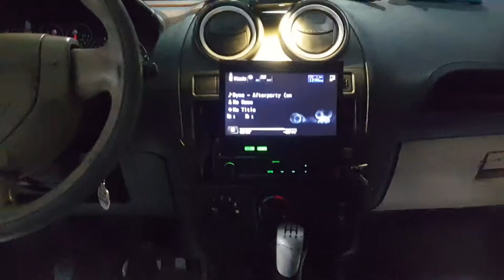Ford Fiesta Van Garajda - Yalıtımı Tamamladık - Volume Garage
* Modifiye Adına Her şey *

Bugün Videomuz da Fiesta için yaptığımız yalıtım çalışmasının II.Bölümünü izleyeceksiniz . İyi seyirler :)

Merhaba ;

Yeni videolarımı İzleyebilirsiniz .